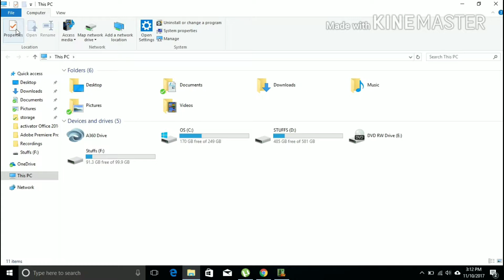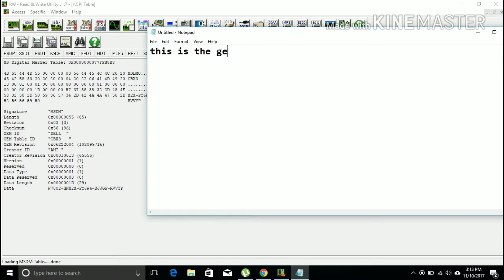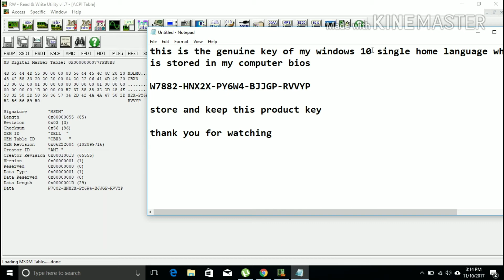Pull Windows 8,10 product key from computer Bios in 2 clicks!! - by tech2buzz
this method works for windows 8,8 pro,10,10 pro,10 home editions.
the link for the read and write software